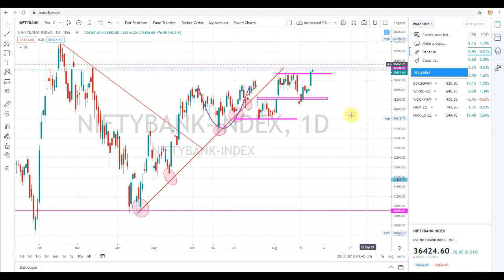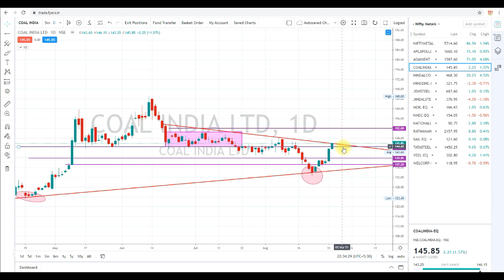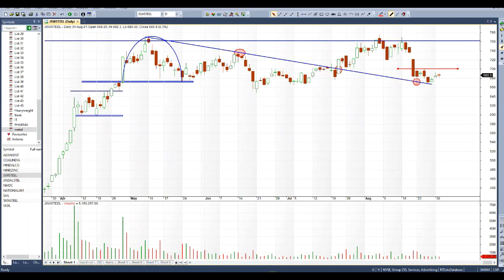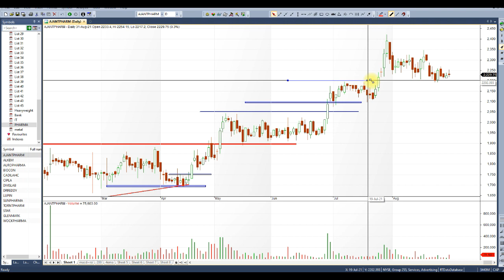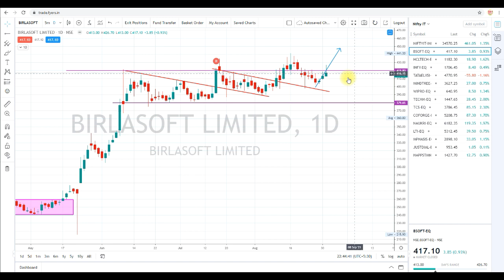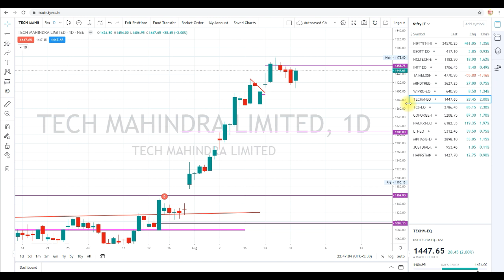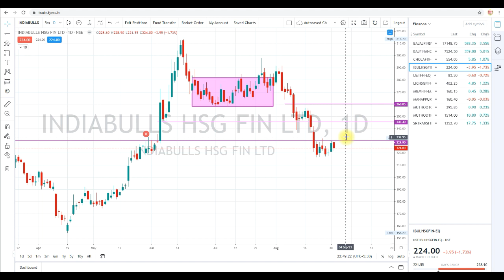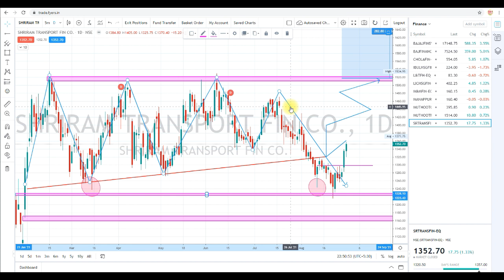PHARMA-IT-METAL & FINANCIAL STOCKS ANALYSIS TRADE DATE 01ST SEP 2021